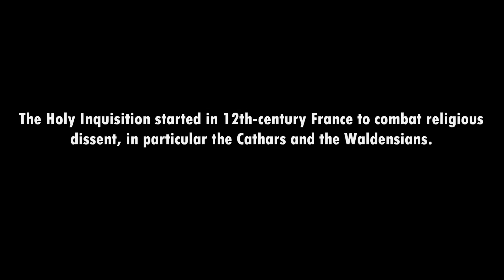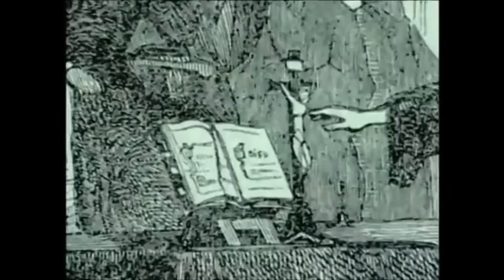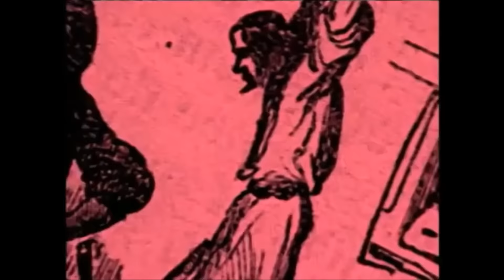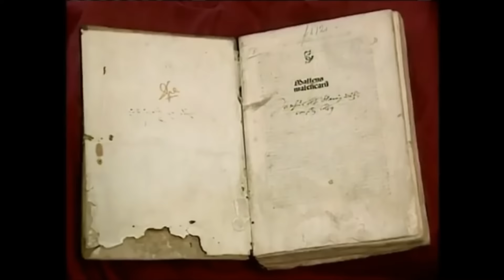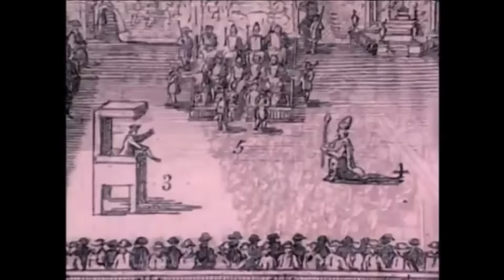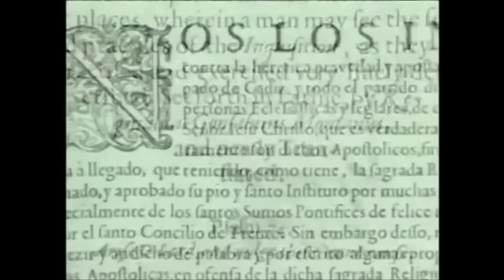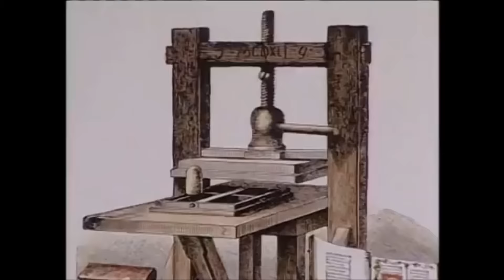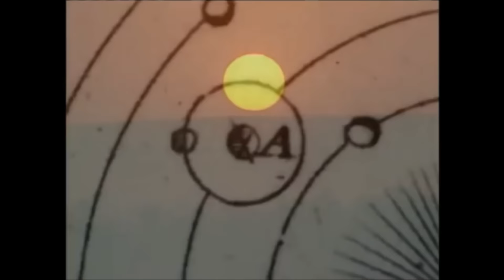EPILOGUE | The Holy Inquisition in Europe (2020)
From the first inquisition in 12th-century France targeting Christian groups to the all out war on Jewish and Muslim 'conversos' in Spain (and Portugal) in the Spanish Inquisition, to the Roman Inquisition instigated at the Vatican, mainly targeting protestants and the Reformation in Europe.

Created and posted June 2020, to offer background information to the films 'Adrian VI, the Dutch Pope', episodes 1 & 2.
Episode 1 ('House of Birth')
Episode 2 ('House of the Pope')